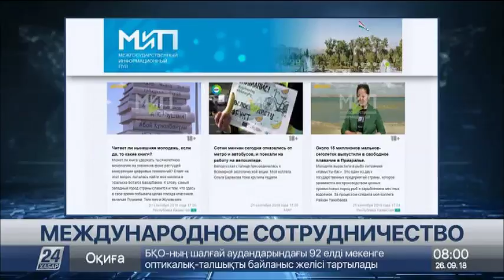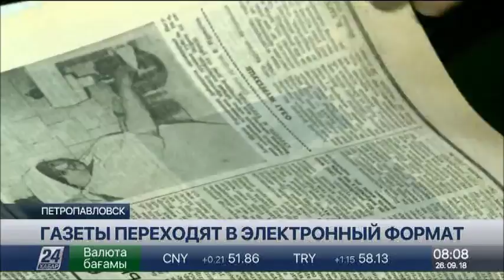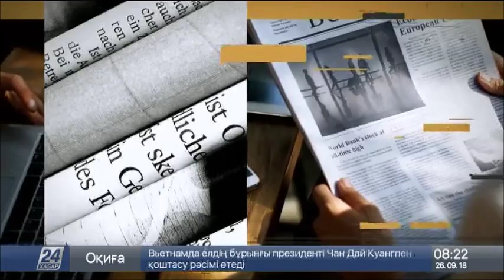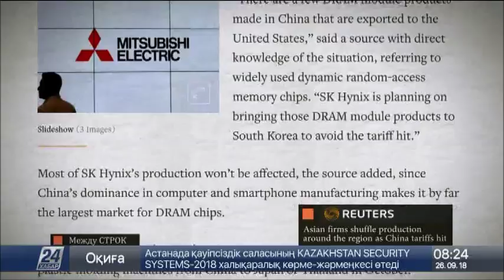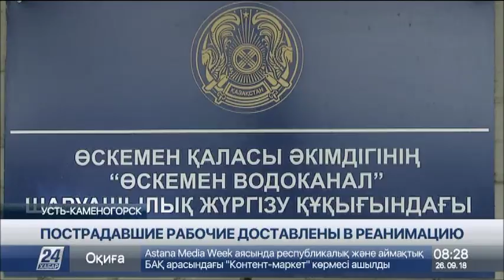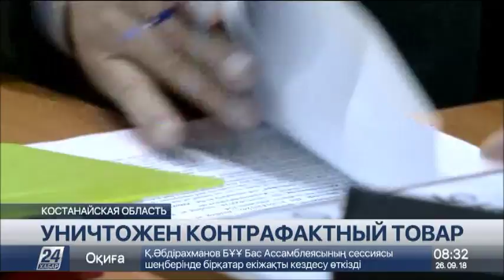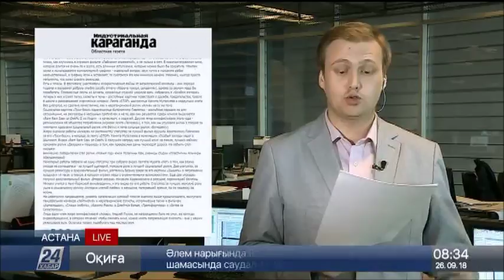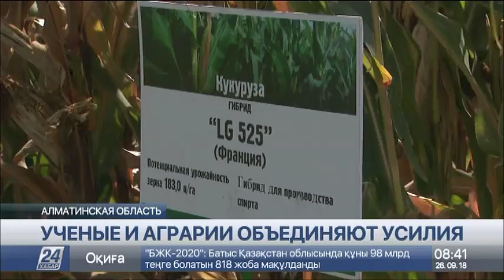Выпуск новостей 08:00 от 26.09.2018